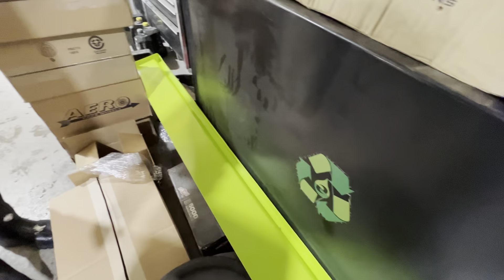83 Days Until 2023 Season Opener, 0 Things Accomplished HAHA